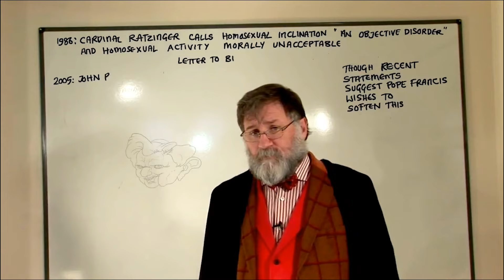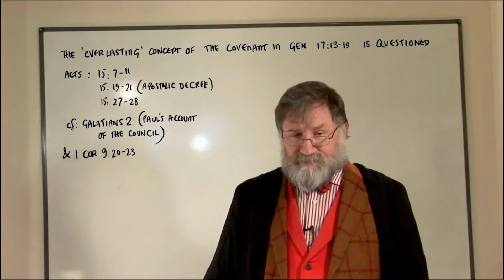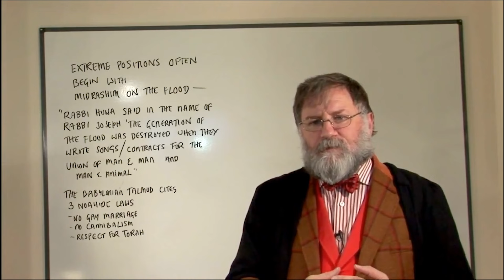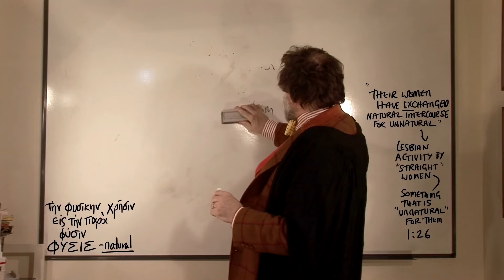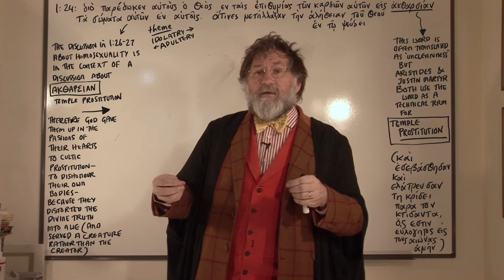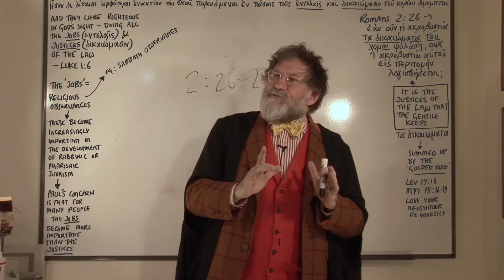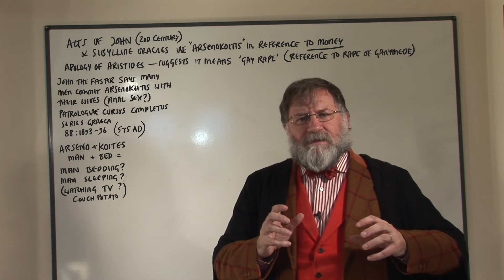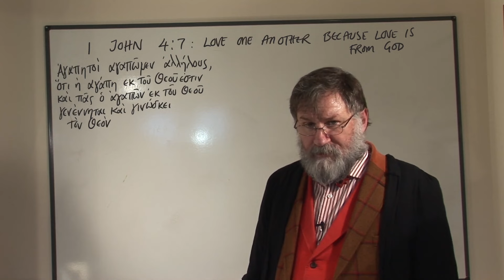the gay biblical texts in context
And why the interpretation often put out is wrong and prejudiced.

Join me, Professor Tim Wilson, as I dissect today's headlines, offering my insights and perspectives on the latest in British politics and global affairs. With a keen eye and a bit of wit, we delve into the news that shapes our world.

🎥 Must-Watch: Explore My Most Popular Video Ever (5.5m+ views) on How To Write A Good Essay

This channel serves as your go-to source for thoughtful and sometimes slightly satirical commentary on current events, political shifts, and the stories that matter. From deep dives into the mechanics of the UK government to global political dynamics and everything in between, we cover it all with the aim of enlightening, entertaining, and encouraging informed discussions.